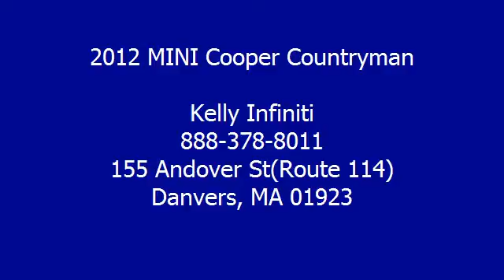2012 MINI Cooper Countryman - Kelly Infiniti - Danvers, MA 01923 - I0142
Kelly Infiniti
155 Andover St(Route 114)

For Sale: 2012 MINI Cooper Countryman
VIN: WMWZC5C50CWM11951
Engine: 1.6L
Drivetrain: AWD
Transmission: MANUAL
Mileage: 37,723
Color: WHITE (exterior)  (interior)

Features:
S trim. Car Fax 1-Owner, GREAT MILES 37,723! REDUCED FROM $22,991!, FUEL EFFICIENT 31 MPG Hwy/25 MPG City! iPod/MP3 Input, Satellite Radio, Keyless Start, CD Player, Quad Seats, Alloy Wheels, All Wheel Drive, Turbo. READ MORE! KEY FEATURES INCLUDE: All Wheel Drive, Quad Bucket Seats, Turbocharged, Satellite Radio, iPod/MP3 Input, CD Player, Aluminum Wheels, Keyless Start Rear Spoiler, MP3 Player, Remote Trunk Release, Keyless Entry, Steering Wheel Controls.  EXPERTS CONCLUDE: The Countryman is to the regular Mini what Cher was to Sonny. Basically, it towers over the smaller Cooper even though it&apos;s only about the size of a VW Golf. -CarAndDriver.com. Great Gas Mileage: 31 MPG Hwy.  BUY FROM AN AWARD WINNING DEALER: We Make It Easy. If we advertise it, we&apos;ll have it when you get here. It&apos;s easy, it&apos;s honest and it&apos;s guaranteed! Please confirm the accuracy of the included equipment by calling us prior to purchase.